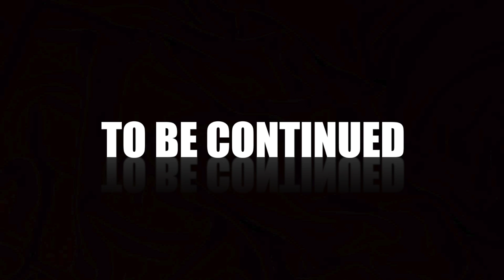Sydney Nov 2018 Part 2 (Episode 18.2)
Continued our journey to explore around Circular Quay and took river cruise to visit Taronga Zoo.